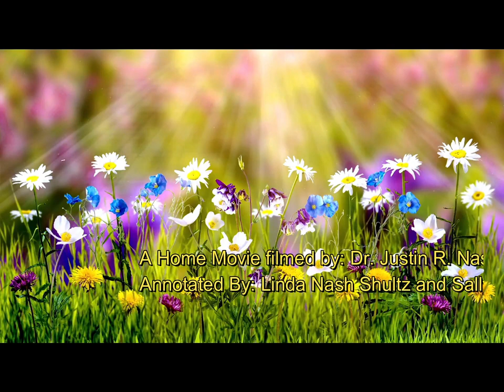Albion card Parties 1940s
This is a short movie filmed by Dr J.R. Nash of a couple of card parties they attended in Albion in the 1940's. People shown in the movie include: Gladys Nash, Edna and Frank Root, Susan and Dick Prickett, Guy and Virginia Smith, Milo and Ruth Troyer, George Russell and Daughter Velma.